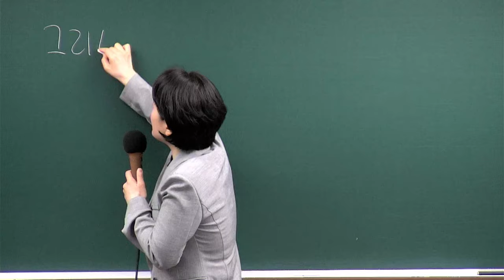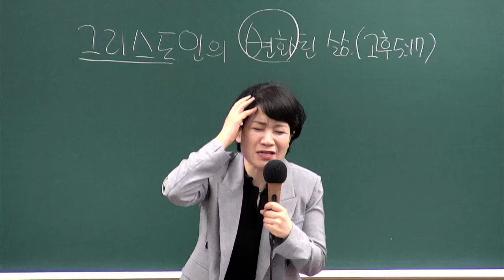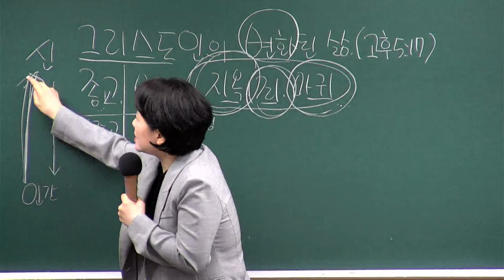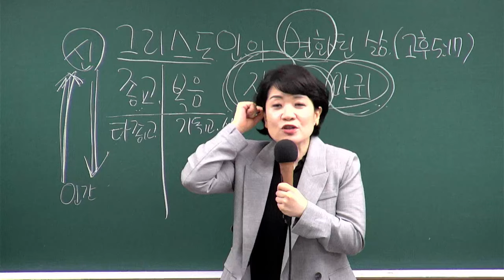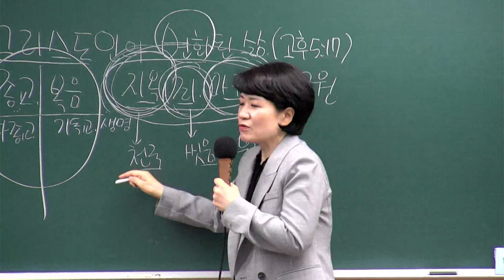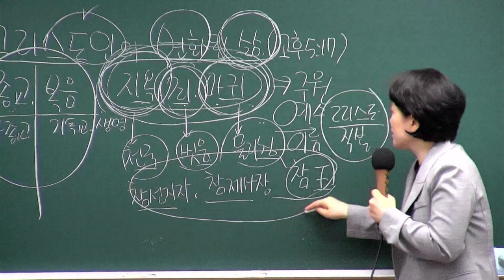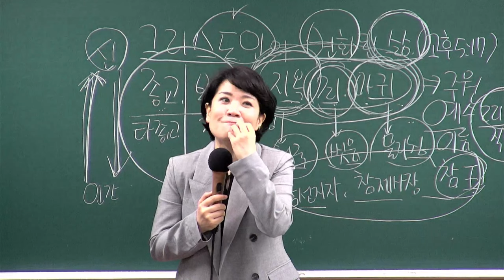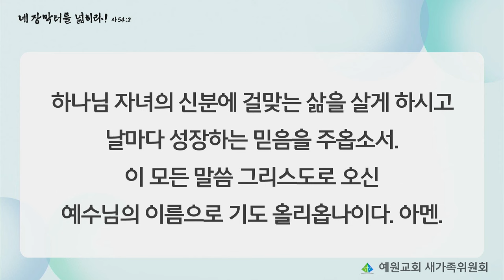[새가족4주교육] (4과) 그리스도인의 변화된 삶 - 채수정 목사 2024.05.26 예원교회 새가족위원회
4과 - 그리스도인의 변화된 삶
말씀: 고린도후서에베소서 5장 17절
일시: 2024년 5월 26일
강사 : 채수정 목사